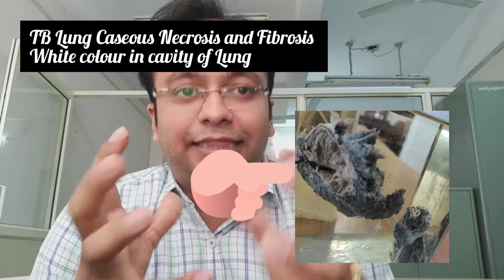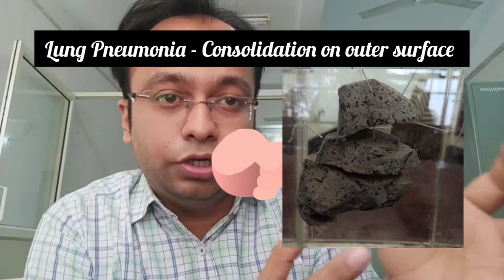Pathology Museum Specimen Gross Description | Made Easy | Images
Hi, In this Video I will make you familiar with how to describe Pathology Museum Specimen Grossly.

I have included many Pathology museum specimen description in my Video.

00:00 - 7 Step approach Description
01:25 - Identification Organ
01:51 - Size of specimen importance
04:11 - Shape of specimen importance
04:47 - Colour of Specimen importance
05:48 - Outer Surface importance
07:53 - Pathological area in Organ
12:01 - Provisional diagnosis
12:35 - Summary of Whole lecture